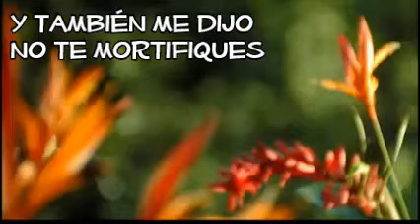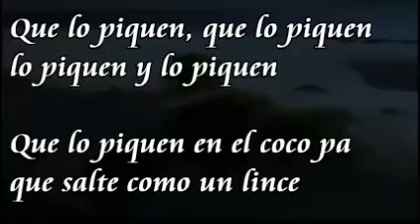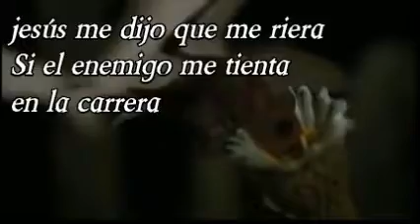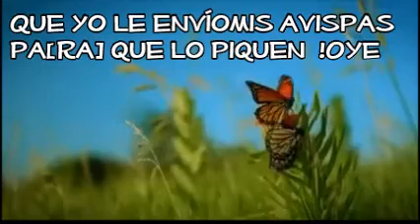LAS AVISPA, Juan Luis Guerra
Alabanza & Adoracion A